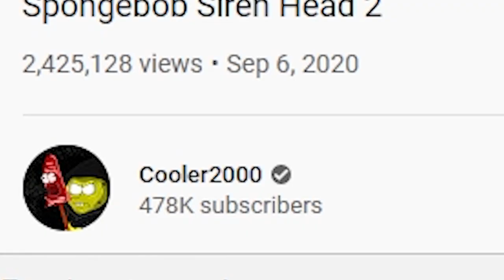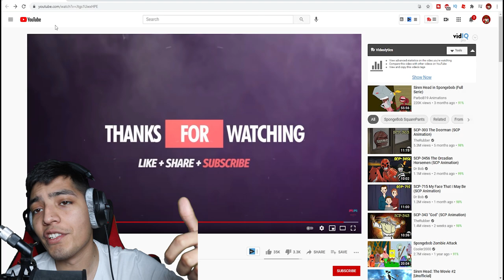SIREN HEAD IN SPONGEBOB (Pt 2) *SCARY*